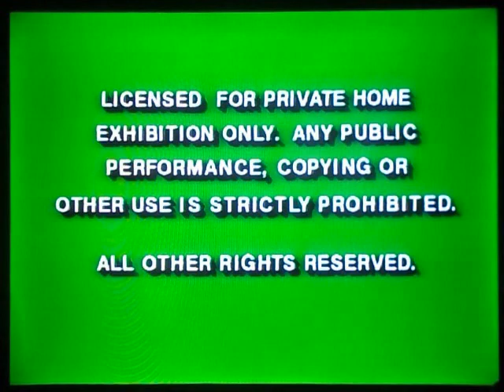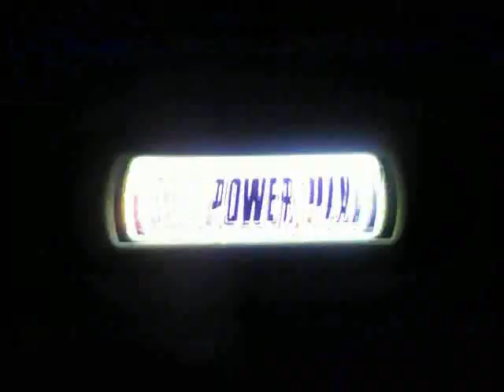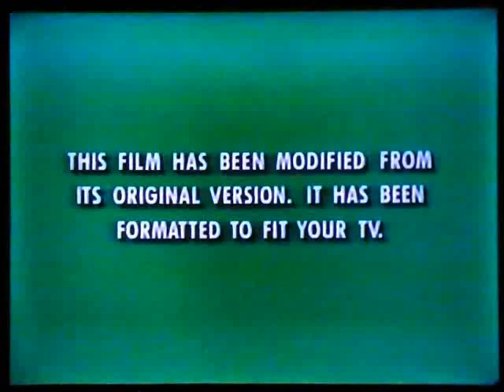Opening To D3:The Mighty Ducks 1997 VHS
Here Is The Opening Previews To The 1997 VHS  of D3:The Mighty Ducks,And Here Are The Orders:
1.Green FBI Warning Screens
2.Walt Disney Home Video Logo
3.Disney's Power Play PC Promo
4.Bambi Trailer
5.Honey,We Shrunk Ourselves Trailer
6.The Neverending Story III:Escape From Fantasia Trailer
7.The Thief and The Cobbler Trailer
8.Feature Presentation Screen
9.Aspect Ratio Screen
10.Walt Disney Pictures Logo
That's All.